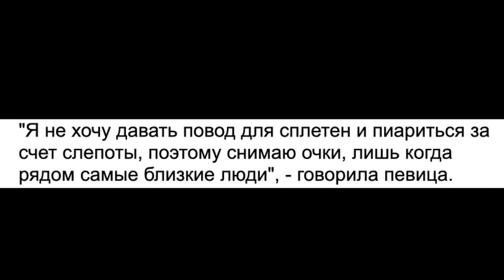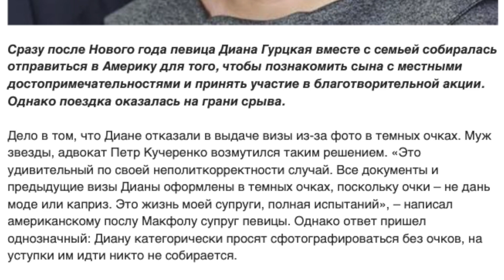Маски сорваны! Гурцкой не отделаться от позора всю оставшуюся жизнь!